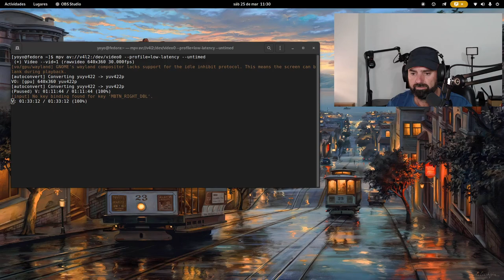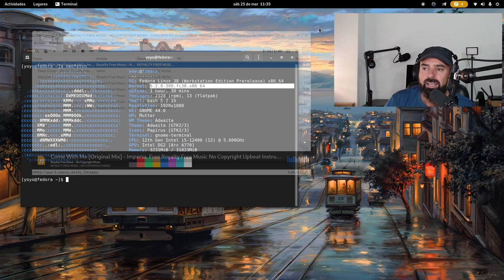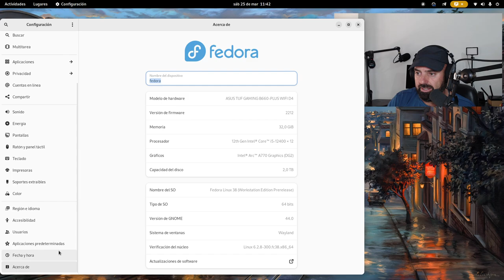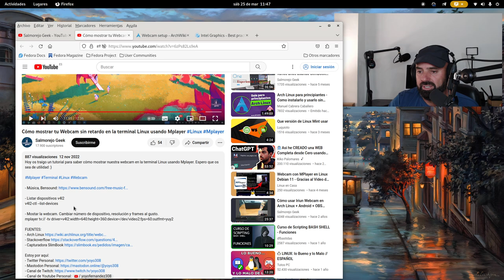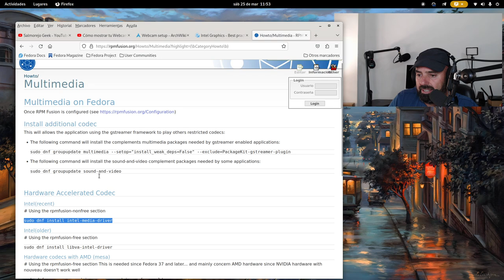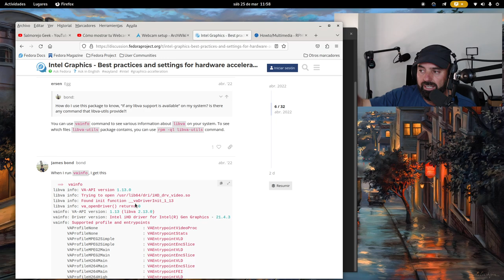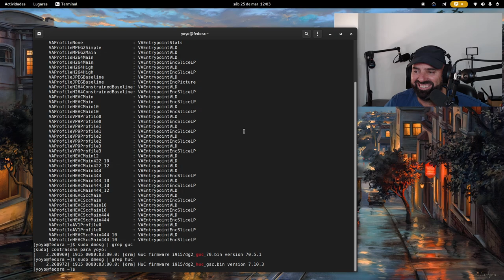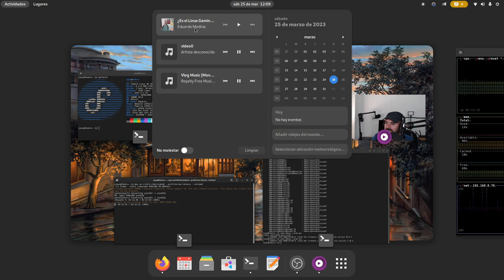Me puse Fedora 38 Kernel 6.2 en el PC grande con Intel ARC A770 LE y OS CUENTO COSITAS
Tras probar mi gráfica Intel ARC A770 LE en Arch Linux con el kernel 6.2 le ha tocado el turno a Fedora 38, aún en fase beta, también con el kernel 6.2 y con Gnome.

Os cuento cositas sobre esta gráfica y su funcionamiento en Linux a partir del kernel 6.2.